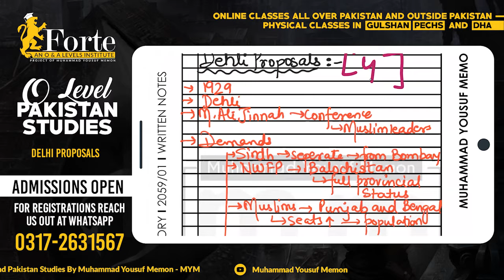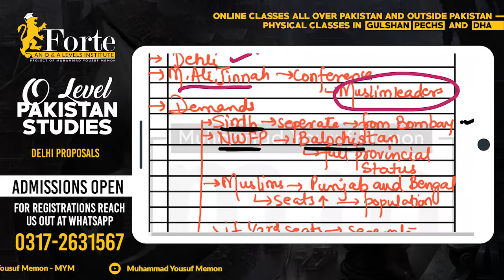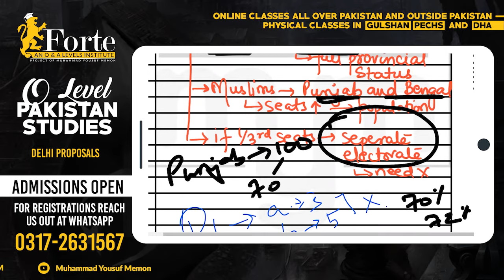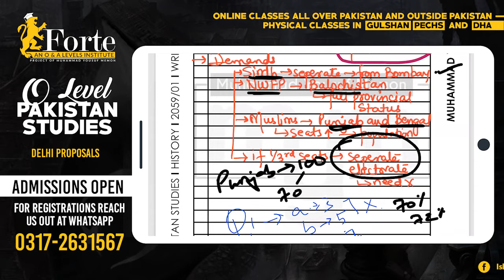Delhi Proposals | Olevel Pakistan Studies | 2059/01 | Muhammad Yousuf Memon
This video covers Delhi Proposals